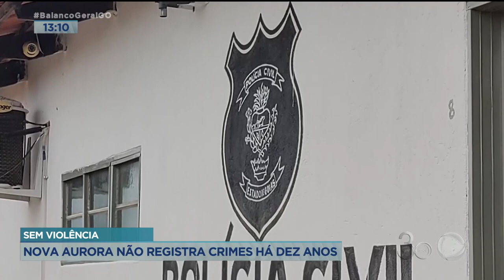SEM VIOLÊNCIA: NOVA AURORA NÃO REGISTRA CRIMES HÁ DEZ ANOS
JÁ IMAGINOU VIVER EM UM LUGAR SEM VIOLÊNCIA? UM SONHO, NÉ? ESTE LUGAR EXISTE, EM NOVA AURORA, AQUI EM GOIÂS, O ÚLTIMO CRIME REGISTRADO FOI HÁ DEZ ANOS.